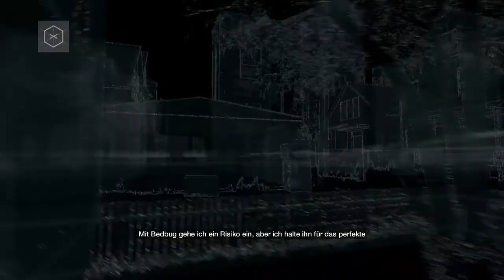Let's Play Watch Dogs #17 German (Blind) [Kein Job für Tyrone bedbug]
► SPIEL INFO

Wir spielen Aiden Pearce, einen brillanten Hacker und ehemaligen Gangster, dessen kriminelle Vergangenheit zu einer blutigen Familientragödie führte. Jetzt sind wir auf der Jagd nach den Leuten, die unserer Familie Leid zugefügt haben, und wir haben die Möglichkeit, jeden in unserem Umfeld zu überwachen und zu hacken, indem wir alles manipulieren, was mit dem Netzwerk der Stadt verbunden ist. Wir greifen auf die allgegenwärtigen Überwachungskameras zu, laden persönliche Informationen herunter, um eine Zielperson zu finden, kontrollieren Ampeln und öffentliche Verkehrsmittel ... und vieles mehr.

Wir nutzen die Stadt Chicago als eine ultimative Waffe und nehmen auf eine persönliche Art Rache.

Ein Wisch mit dem Finger genügt. Wir verbinden uns mit Freunden. Wir kaufen die neusten technischen Spielzeuge. Wir erfahren, was in der Welt passiert. Doch mit demselben simplen Wisch werfen wir einen immer größeren Schatten. Mit jeder Verbindung hinterlassen wir digitale Fußspuren, mit denen sich alle unsere Bewegungen und jeder Meilenstein unseres Lebens verfolgen lassen -- jede unserer Vorlieben und Abneigungen. Doch dies betrifft nicht nur uns Menschen. Heutzutage sind alle großen Städte vernetzt. Die gesamte urbane Infrastruktur wird von einem komplexen Betriebssystem überwacht und kontrolliert.